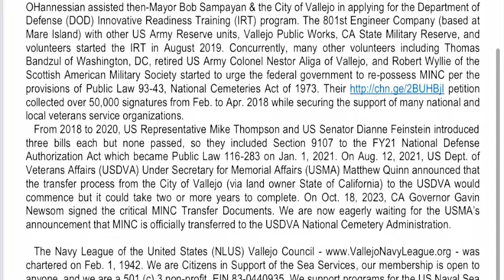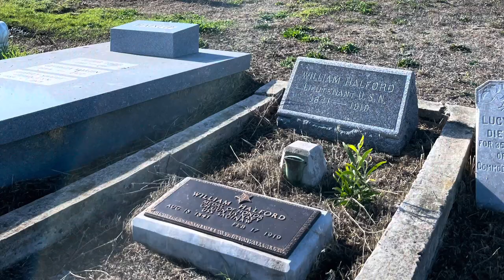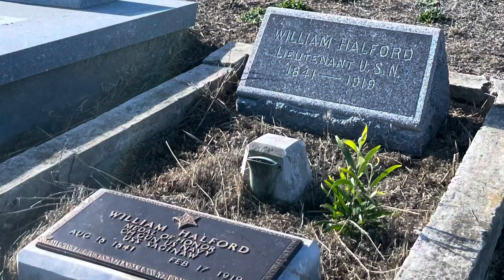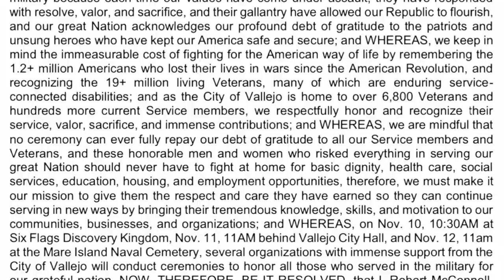Nov. 12, 2023 Annual Veterans Day VeteransDay2023 @ Mare Island Naval Cemetery Vallejo California